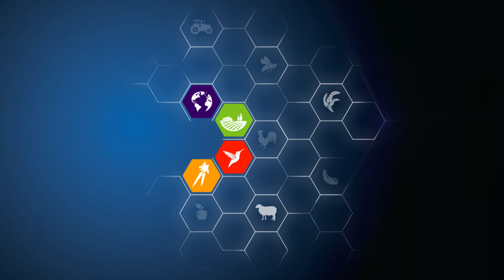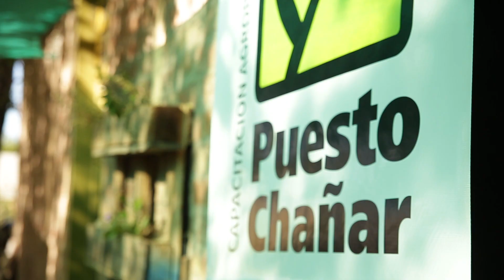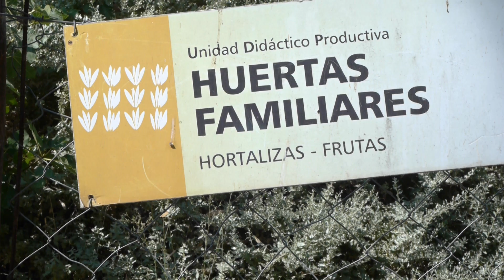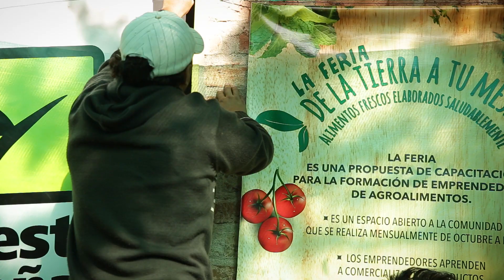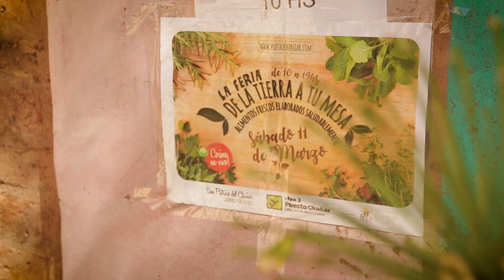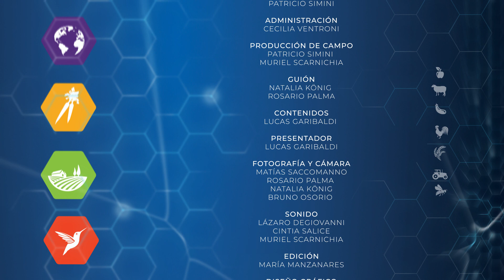LA VIDA Y LA TIERRA | 01. Biodiversidad o dominancia | CPCA UNRN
La serie "la vida y la tierra" explora la relación del hombre y la naturaleza. La biodiversidad, en donde muchas especies se distribuyen los recursos y sus abundancias de manera pareja, en contraposición con la dominancia, donde 1 sola especie (como la soja o el maíz) acaparan todos los recursos (suelo, luz y agua).
Hablamos con agricultores locales que nos cuentan que con una parcela 10x10 y diversidad de cultivos, se podrían cubrir las necesidades de hortalizas de una familia tipo.
Huertas sociales y sus beneficios.

Lucas Garibaldi